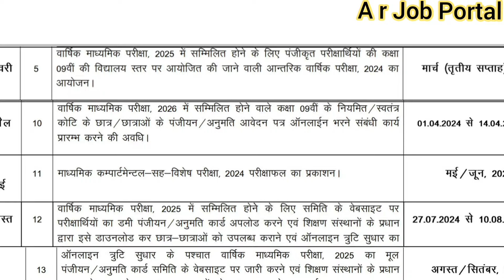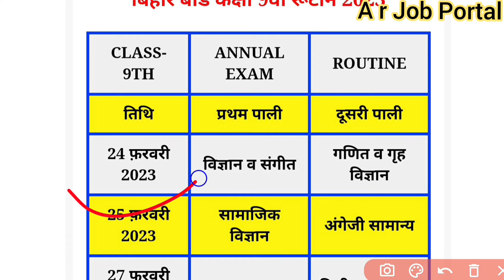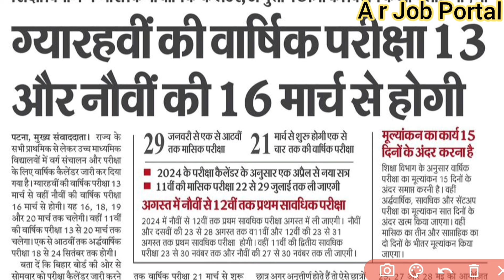Bihar board class 11th annual exam 2024 date sheet | Bihar board class 9th annual exam 2024 routine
✅ बिहार बोर्ड कक्षा 11वीं वार्षिक परीक्षा 2024
☔ बिहार बोर्ड कक्षा 9वीं वार्षिक परीक्षा 2024
👇 बिहार बोर्ड मैट्रिक इंटर परीक्षा 2025
📢 Bseb class 9th annual exam 2024
✅ Bihar board class 11th annual exam 2024
👇Bseb matric inter exam 2025 update
✔️ Bseb 9th final exam 2024

✅✔️ In this video 👇👇
Bihar board 11th final exam 2024
Bseb 11th final exam routine
Bihar board class 9th final exam routine
Bihar board matric inter board exam 2025 update
Bihar board 9th warshik pariksha
Bihar board 11th warshik pariksha
Bihar board class 9th ka warshik pariksha kab hoga
Bihar board class 11th ka warshik pariksha kab hoga
A r job portal
A r carrier point
Sumit sir